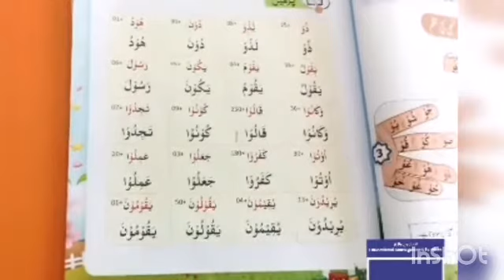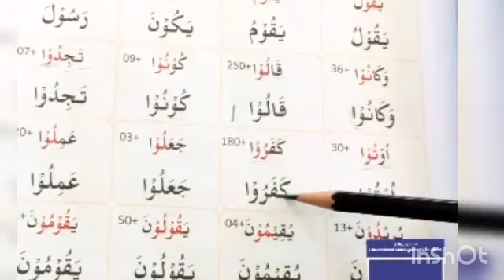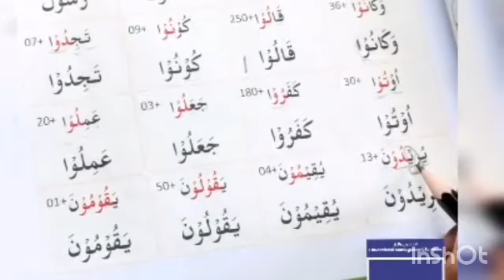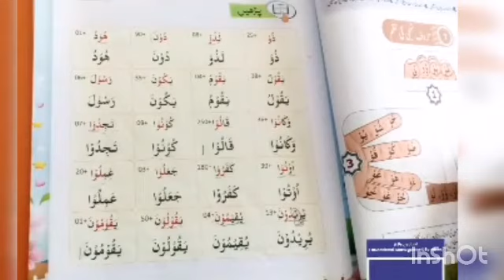Class 1 Quran | week 12 day 4